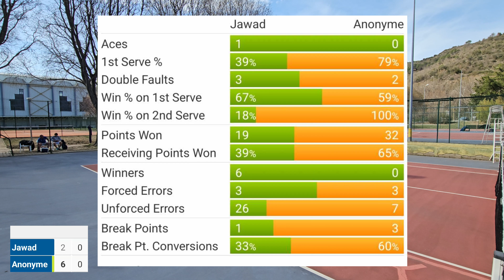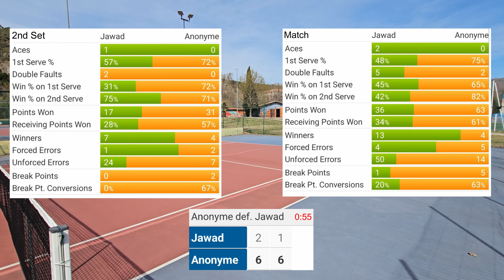La crise ? (3ème journée championnat par équipe Vs TC Prades)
Pour rappel, j'ai commencé ce sport en mai 2022 et j'ai décidé de m'inscrire dans un club afin de me lancer dans la compétition. Je te fais suivre tout ça sur cette toute chaîne.

Dans cette vidéo, tu vas pouvoir vivre la deuxième journée de championnat par équipe des Pyrénées Orientales avec mon club, le TC Saint Estève.

J'ai été annoncé en simple et en double. 3 points importants à aller chercher pour l'équipe !!! VAMOOOS ACHARNES !!!

Je tiens à particulièrement remercier SDAPRODUCTION et FD_SKYVIEW pour leur travail exceptionnel sur l'intro de ma chaîne ! N'hésitez pas à leur faire un retour sur leur compte Instagram respectif !

Chapitre :

0:00 Intro
0:45 On se voit moins mais le temps passe !
2:11 Une belle bande de peintres
2:54 Arrivés au complexe
4:59 Il ne veut pas être filmé
6:01 La rencontre est lancée !
7:18 Echauffement
7:27 Match par équipe, simple 1
14:42 Discussion lunaire
16:24 Retour au bercail

Songs :

Lil Baby Type Beat - "Destined" Prod Depo

Watch: • NIVIRO - Flares | House | NCS - Copyr...

Watch:  • Lost Sky - Fearless | Trap | NCS - Co...